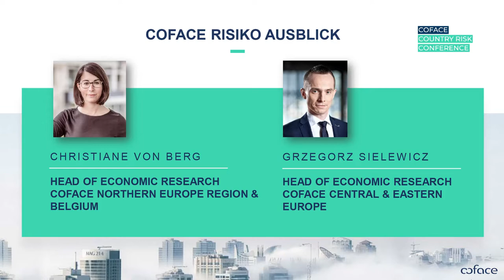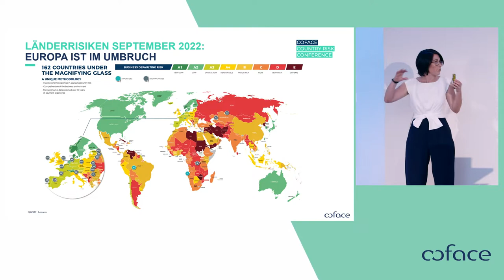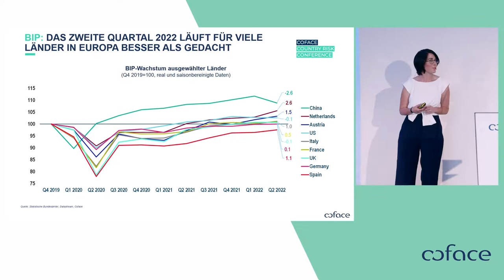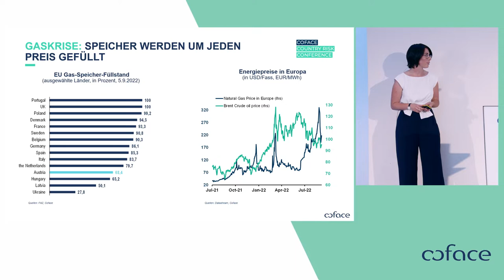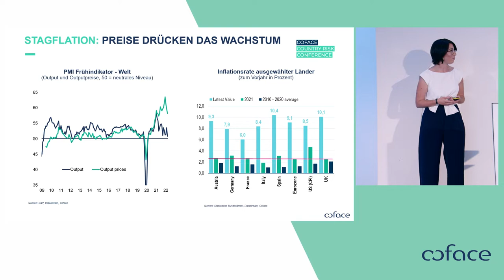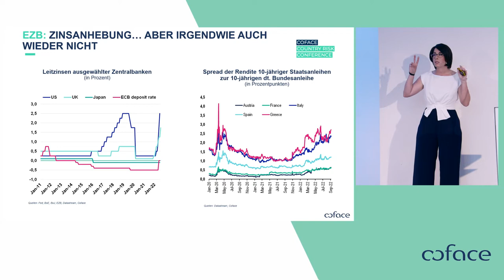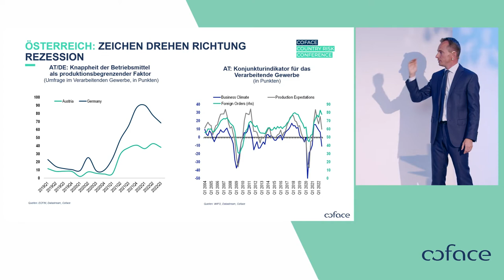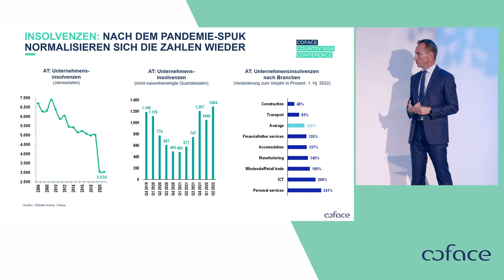19. Coface Country Risk Conference - Coface Risk Assessment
AROUND THE WORLD IN 20 MINUTES - COFACE RISK ASSESSMENT

Grzegorz Sielewicz, Head of Economic Research Coface Central & Eastern Europe

Christiane von Berg, Head of Economic Research Coface Northern Europe & Belgium